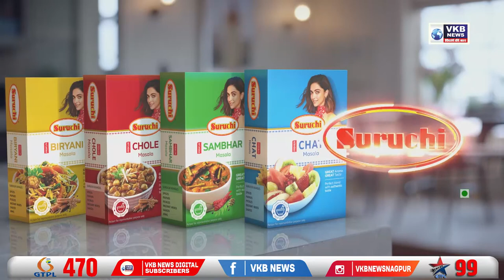आकर्षक रहा एयरोमॉडलिंग का आसमानी रोमांच